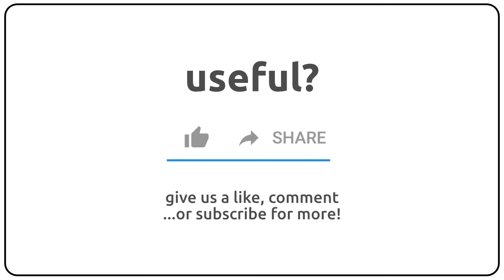How to pronounce adhort in english?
How to pronunce adhort in english
How to pronunce adhort in american accent 🇺🇸?
How to pronunce adhort in british accent 🇬🇧?
How to pronunce adhort in australian accent 🇦🇺?

Como se dice adhort en ingles?
Como se pronuncia adhort en ingles?